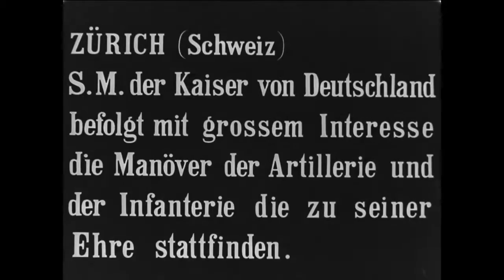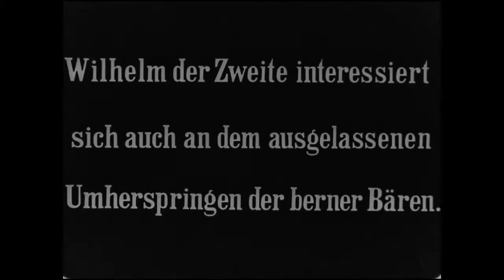Kaiserbesuch: Wilhelm II besucht die Schweiz